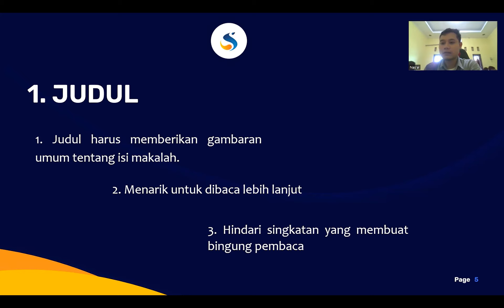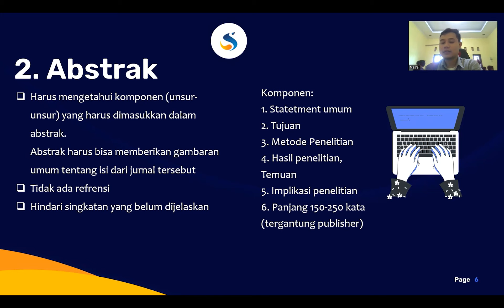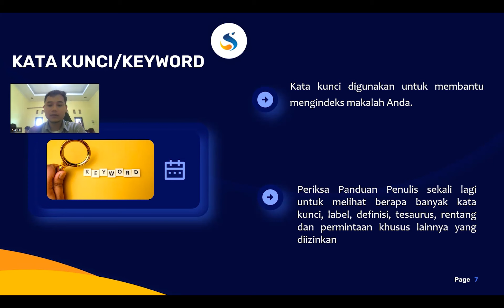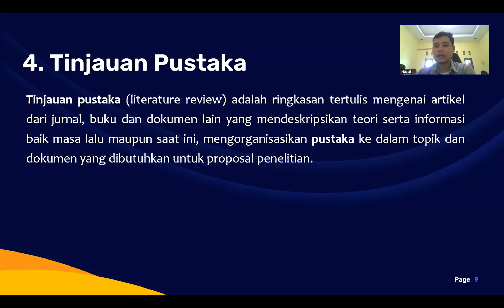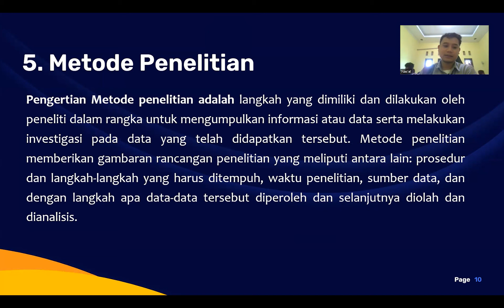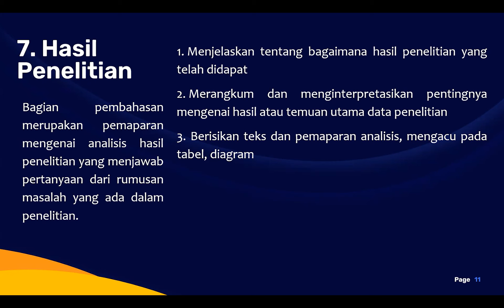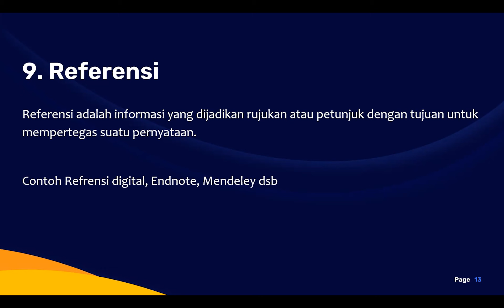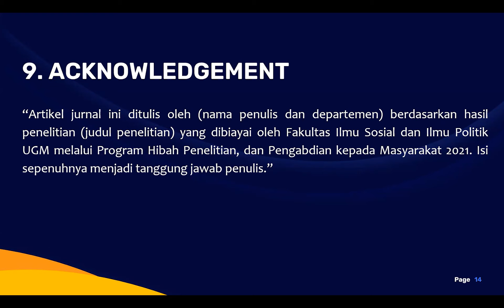Struktur Jurnal part 2